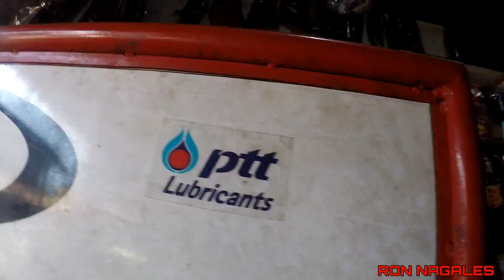FATHER'S GARAGE - DAILY RIDES × RUSI DL150 and SUZUKI RAIDER J110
" Never ride faster than your Guardian Angel. "

× CAMERA ×

× VIDEO EDITING SOFTWARE × WONDERSHARE FILMORA FOR PC

× RUSI DL150 SETUP ×

SPROCKET COMBINATION : 15T -36T
FRONT TIRE : MICHELIN | STREET PILOT 70/80-17
REAR TIRE : SWALLOW | 100/70-17
ENGINE OIL : PERTUA | APEX GASOLINE OIL
EXHAUST : RACAL MOTORS - STAINLESS MUFFLER
GASOLINE : PETRON XCS
OTHERS : STOCK PARTS